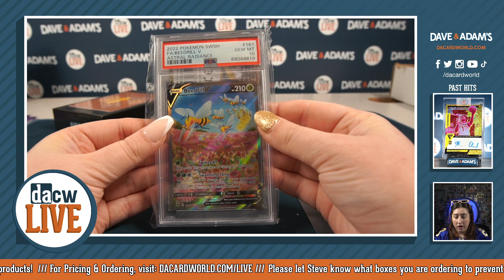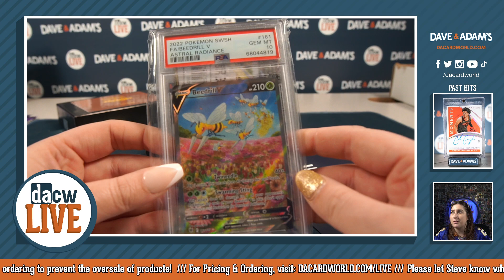Zach L Personal Break 01-13-2023